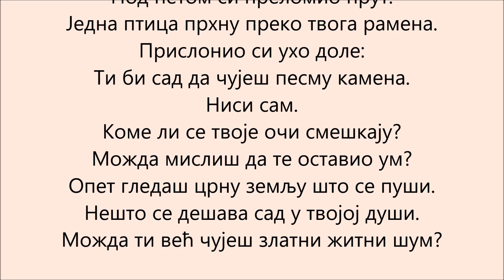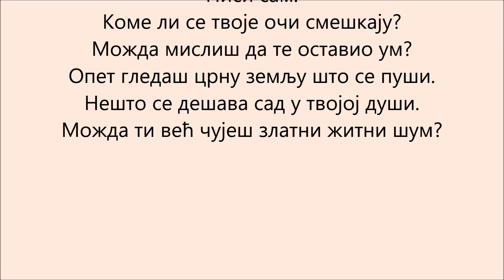Стеван Раичковић:"После кише"